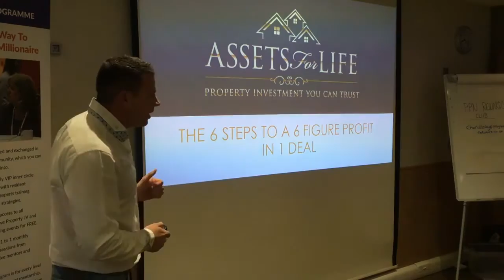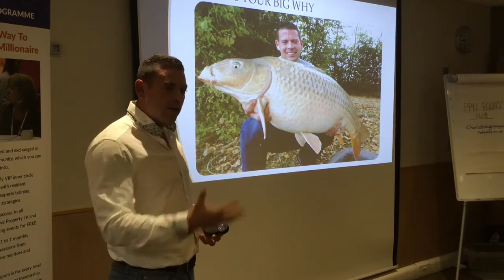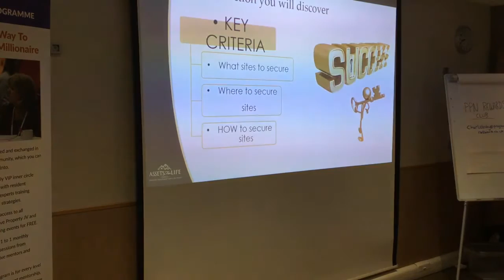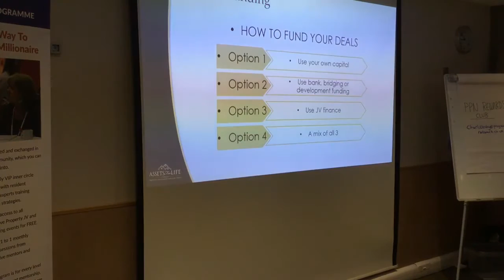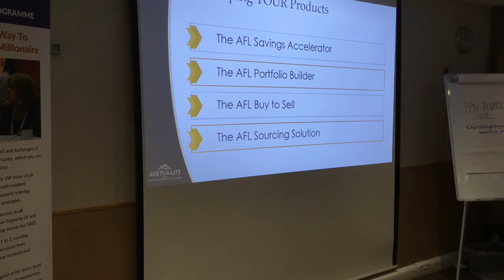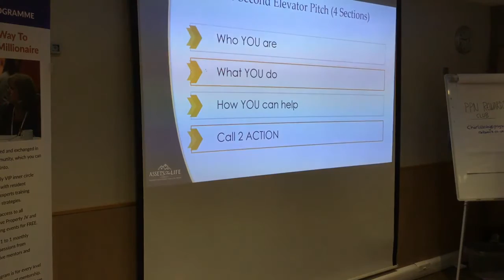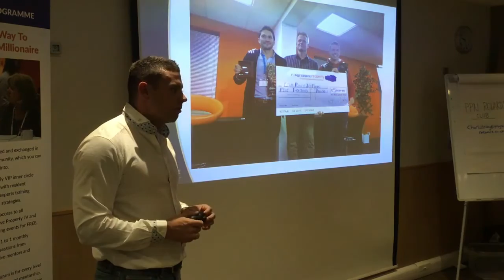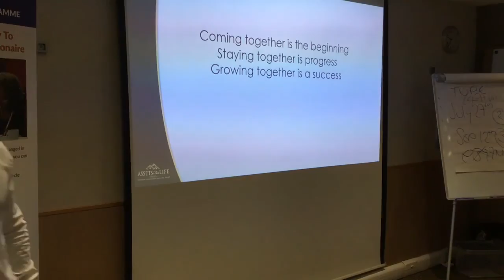Property Development & Raising JV Finance | Liam Ryan, Assets For Life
Inside this in-depth presentation, you'll discover the secrets to property development and raising joint venture finance even if you've never done anything like this before.

In front of a live audience, Liam Ryan the Co-Founder of Assets For Life explains the step-by-step way to grow your property business.

A big part of doing this is to get out and get networking as much as possible, if you are first starting out you may need to attend several networking events per week!

If you're not a big people person, then join forces with someone else who has those skills to offer. You can't be an expert at everything, nor should you try to be.

Another alternative is to go out on social media to grow your brand, and attract investors that way.

This will involve a lot of your time, and you will need to be consistently active on sites like Facebook and YouTube. It will, however, bring you a fresh source of free leads every day if you do it right.

If you're not sure about how to do some or any of this, then the good news is we'll teach you everything you need to know at our free event The Property Mastery Summit.